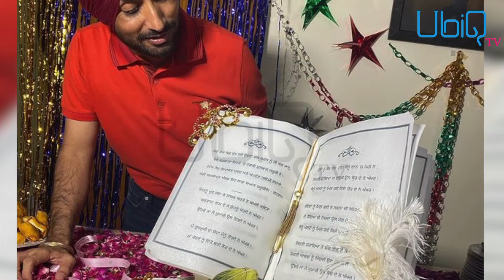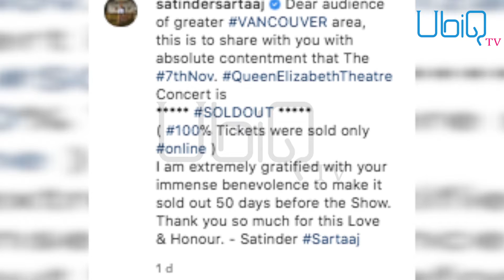Satinder Sartaj ਦੀ ਆਵਾਜ਼ ਦੀ ਇੰਨੀ ਦੀਵਾਨਗੀ ਕਿ ਵਿਕ ਗਈਆਂ ਵੈਨਕੂਵਰ ਸ਼ੋਅ ਦੀਆਂ 1 ਕਰੋੜ 10 ਲੱਖ ਰੁਪਏ ਦੀਆਂ ਟਿਕਟਾਂ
Satinder Sartaj
Punjabi Singer